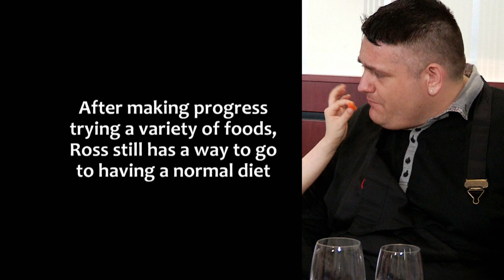This Man Has A Phobia For Food! | Our Life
Can The Speakmans help Ross get rid of his fear of food?

Today Nik and Eva meet Ross, Ross has had a problem with food for as long as he can remember. Ross has a phobia of food and can only eat chicken products, potato products and bacon. Ross says his sense of taste and smell are very sensitive, if he smells or tastes anything that he will not eat, he panics and runs away. Ross has to avoid walking past restaurants and cafes and can't cook anything nutritious for his son Leo. Ross can't even prepare healthy lunches for his son, so his son now gets school dinners. Leo goes to his grandmother's house at least five times a week in order to get his essential nutrients and vitamins. Ross says he is worried he is overweight but can not eat anything healthy to lose it. Ross has never been on holiday or taken his son to a restaurant and he just wants to be a better dad. Today he is hoping not only can the Speakmans change his life but also his son's future.